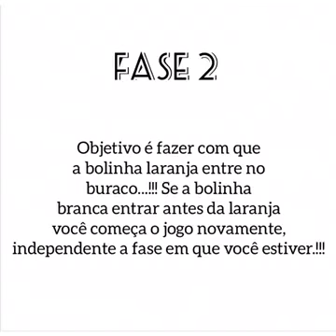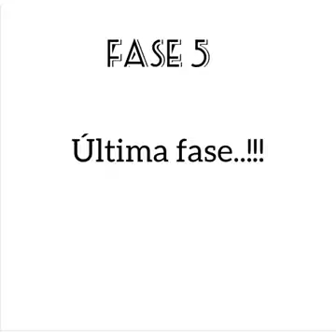Educação Física Escolar - Vídeo #16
Colaboração enviada por Camilo David (CREF 0121141-G/SP)
Confira mais no canal Educação Física na Escola: